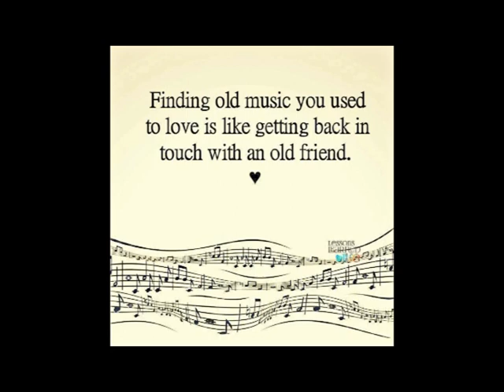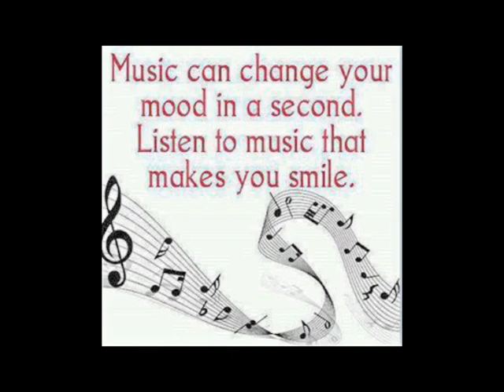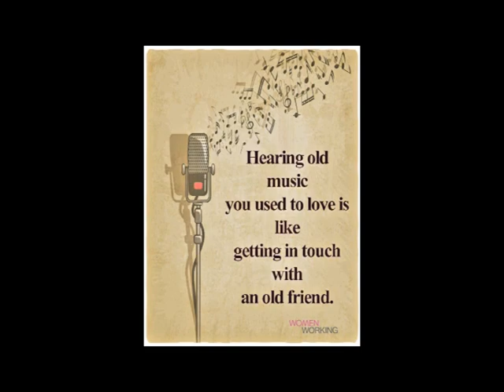Lenny L sings acapella "Portrait of Love".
Lenny Sings Portrait of Love in acapella.